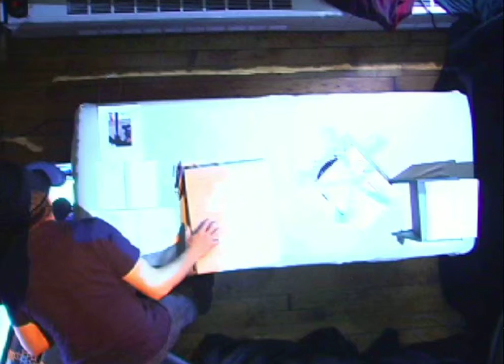Dynamic Projection Mapping with the Kinect + Processing : Massage Table Test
Design Challenge:  align the 3 main geometries (projected image, projection surface, and the depth sensor's view) such that the object held, and the object sensed by the Kinect are faithfully reproduced in 2 dimensions and projected back onto the actual object in real time.   Goal:  align projected image with the exact location of the object, even as the object moves.  Is it possible to create projected objects that respond to my hand movements and that can also be projected onto the massage table at the exact location of my hand as my hand moves?